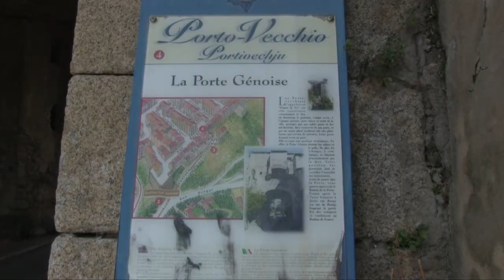Corse : Porto-Vecchio, départ du Tour de France 2013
Pour ses 100 ans, le Tour de France part de Porto-Vecchio, la station balnéaire la plus chic de Corse, porte d'entrée de quelques-unes des plus belles plages de l'île de beauté.